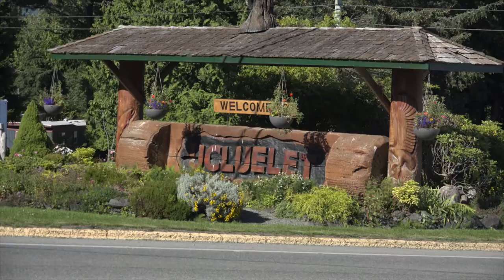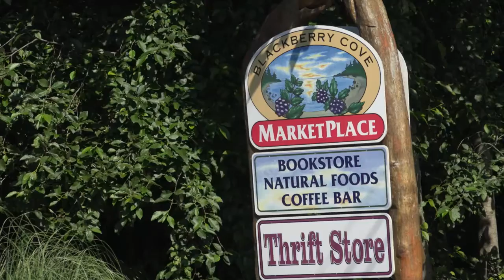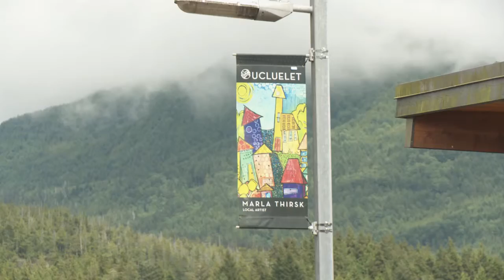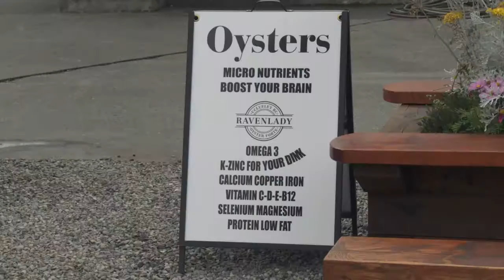Flavours of the West Coast 404 Ucluelet